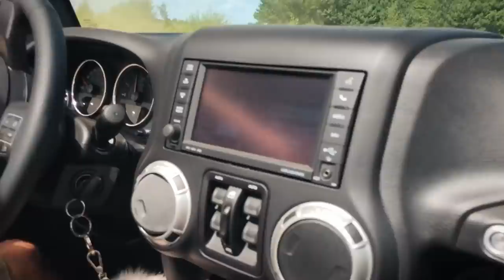TEST: JEEP WRANGLER RUBICON *rozdziewiczanie* | GOSIA RDEST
Dane techniczne:

❌Silnik benzynowy o mocy 286 KM przy 6 360 obr./min.
❌Moment obrotowy 347 Nm przy 4 300 obr./min.
❌Pięciobiegowa automatyczna skrzynia biegów
❌Prędkość maksymalna 180 km/h
❌Przyśpieszenie 0-100 km/h 8,9 sek.
❌Średnie zużycie paliwa 10-15 l/100km, mi w cyklu mieszanym wyszło 12.1 litra.
❌Kolor wewnętrzny: Czarna tapicerka skórzana
❌Kolor zewnętrzny: Czarny pastelowy

🇵🇱Dzięki wielkie za obejrzenie filmu!❤️

Będzie super jak nie zapomnisz DAĆ SUBA jak zostawisz łapkę w górę i komentarz to już będę wniebowzięta.😍👍

🎥KOLEJNE FILMY W NIEDZIELE O 10:00.

🇬🇧Thanks a lot for watching the movie!❤️